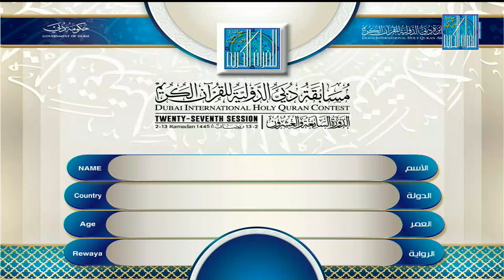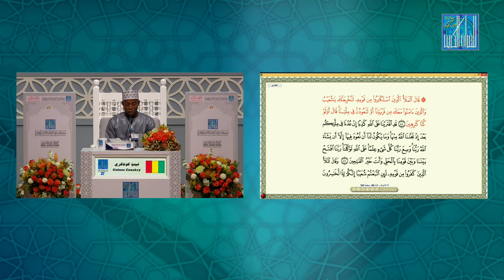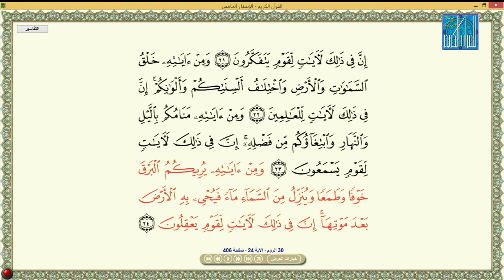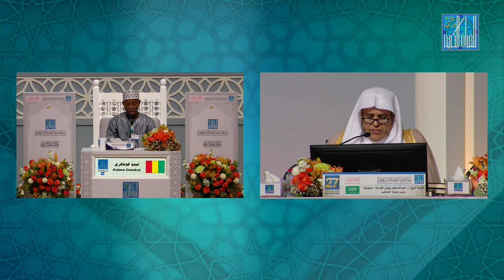KEITA TIDIANE GUINEA CONAKRY كيتا تجان غينيا كوناكري